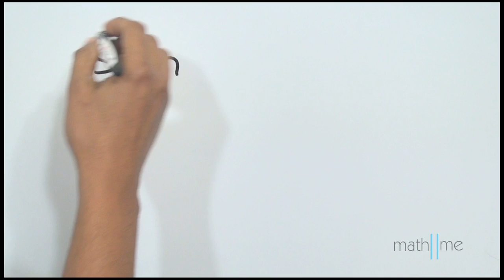¿De dónde viene TANG?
Esperamos que les guste este chiste de la bebida en polvo TANG, relacionado con las razones trigonométricas. Si no le entendiste, ver